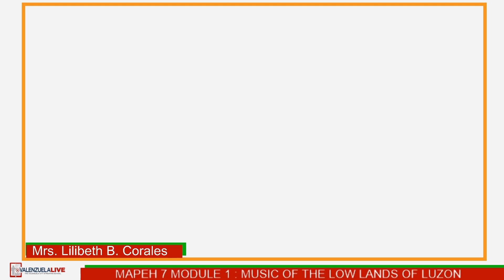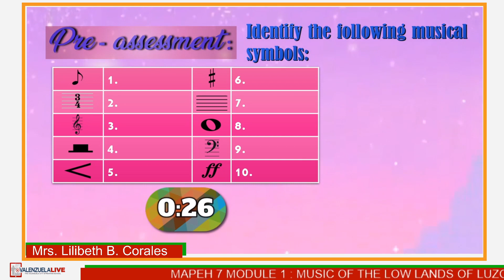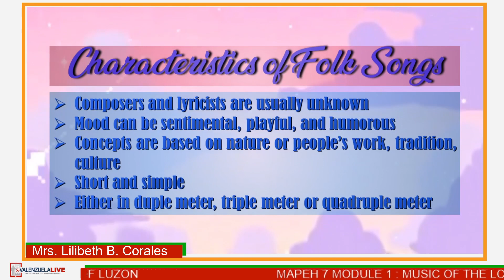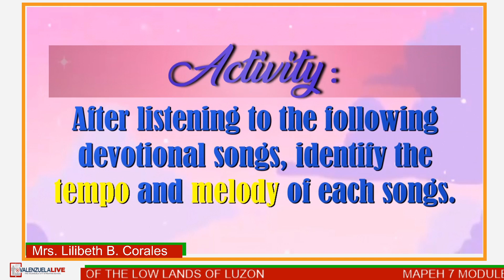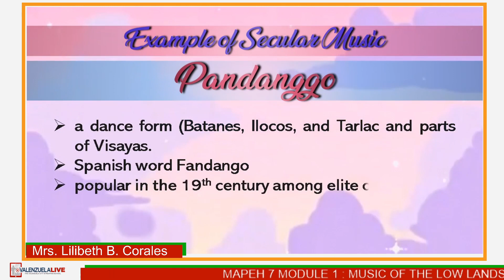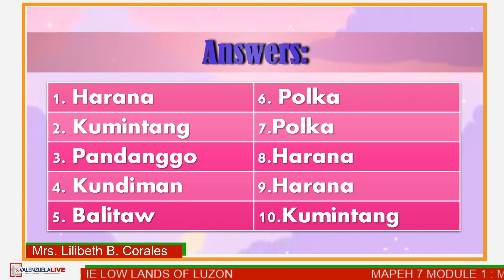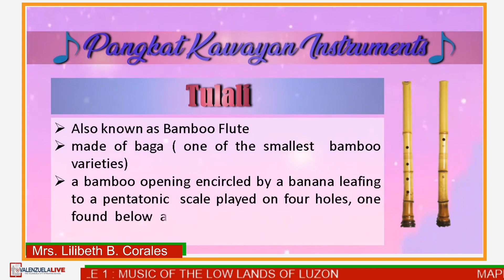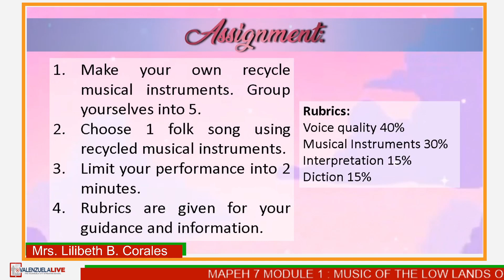Grade 7 Mapeh : Module 1 Music of the Low Lands of Luzon